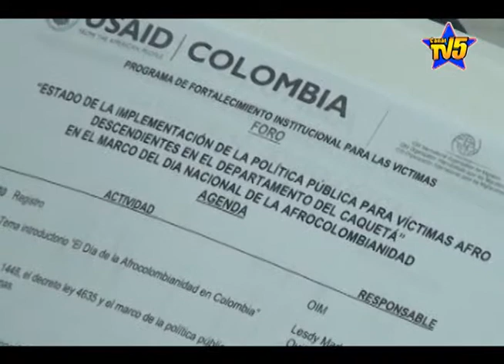EN CAQUETÁ SE CELEBRÓ EL DÍA DE LA AFROCOLOMBIANIDAD